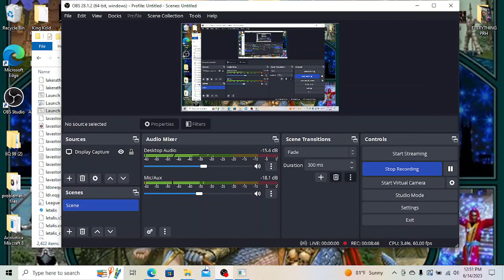King Kold Plays Everquest Project 1999 brutal corpse run on GREEN SERVER